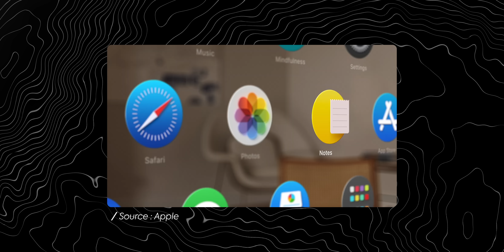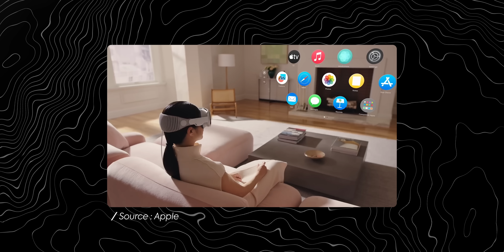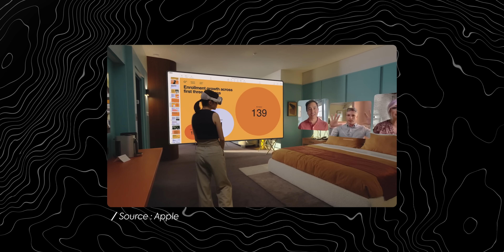Les LIMITES du Apple Vision Pro !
L'Apple vient de lever le voile sur le Vision Pro son tout nouveau produit. Voilà les forces et les faiblesses de ce casque de réalité mixte.

Le LIMITES du Apple Vision Pro !
Le PROBLÈME du Apple Vision Pro !
Les FORCES et FAIBLESSES du Apple Vision Pro !